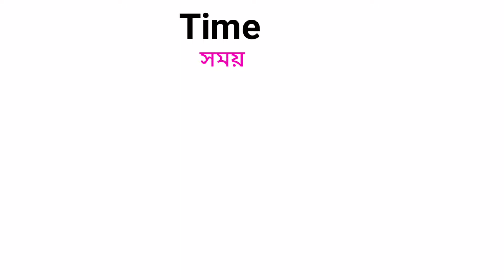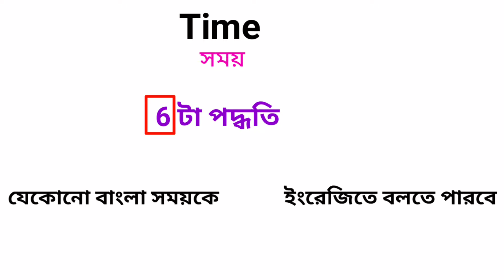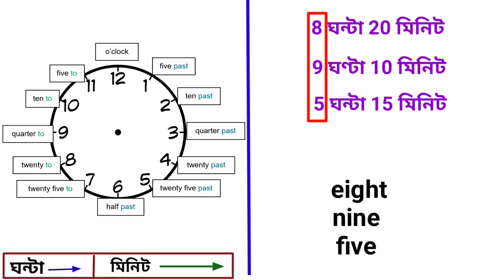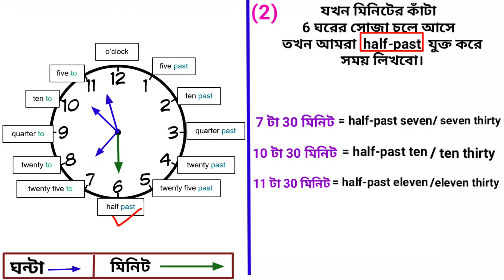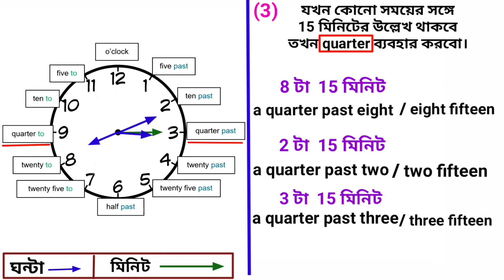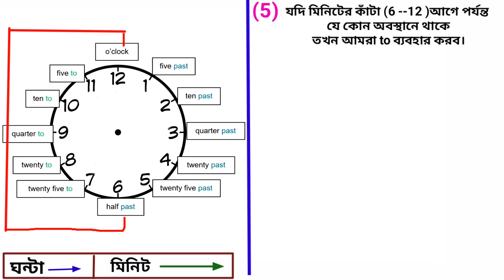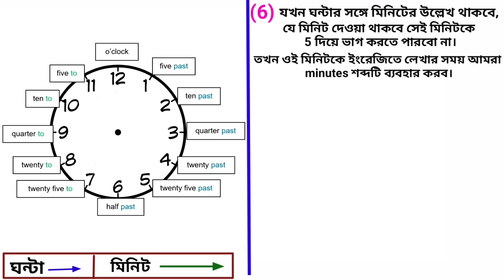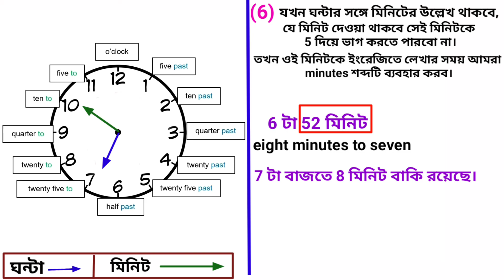How can we say time in English [আমরা ইংরেজিতে সময় বলতে পারি কীভাবে]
How can we say time in English.আমরা ইংরেজিতে সময় বলতে পারি কীভাবে. In this video we will be learning about numbers in time.When we should use o'clock,quarter past,quarter to,half past during telling time in English.So don't skip the video.After watching the video you can easily speak time in english.